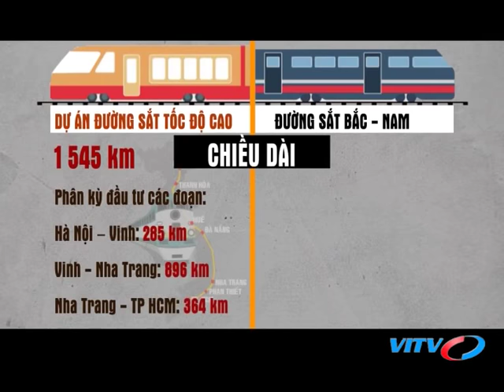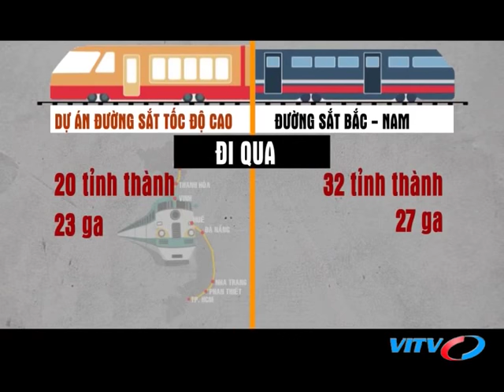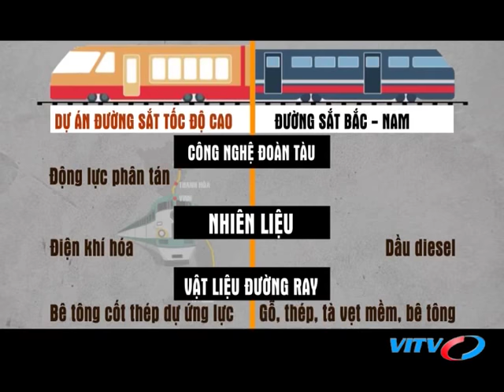VITV - Đối thoại - Công nghệ nào cho Dự án đường sắt tốc độ cao Bắc - Nam? (Phần 3)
VITV - Đối thoại - Công nghệ nào cho Dự án đường sắt tốc độ cao Bắc - Nam? (Phần 3) phát sóng 19:45 ngày 30/09/2018